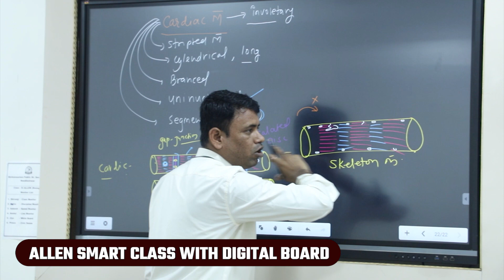Shrikanwartara School - An Introduction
Shrikanwartara Public Higher Secondary School, Mandleshwar
Barwaha Road, Shrinagar Colony Mandleshwar Teh- Maheshwar, Dist.- Khargone (M.P.) 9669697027